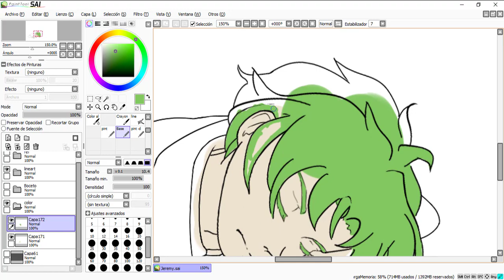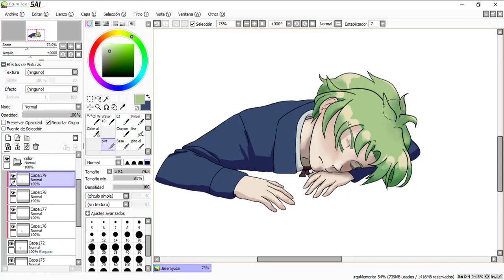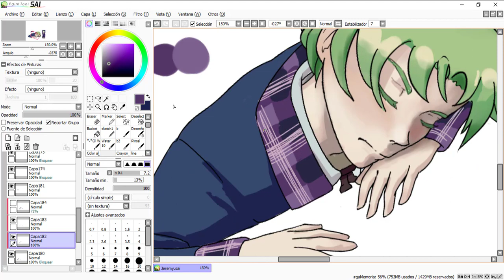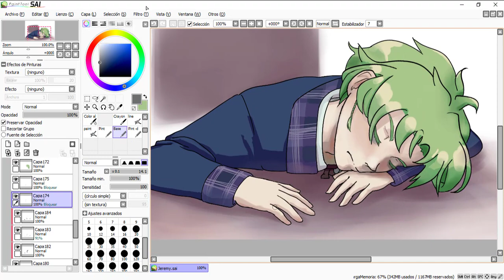Jeremy King speedpaint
Jeremy King from XOXO droplets (XOD).
This was inspired on a discord discussion, the image also had the dream that Jeremy was having but I lost that part while resizing the canvas ;-;
Thankfully I saved some screenshots but I don't feel like redoing it so I uploaded the screenshots on instagram.

Music
✧Self-Inflicted Achromatic (Jishou Mushoku) - Mafumafu